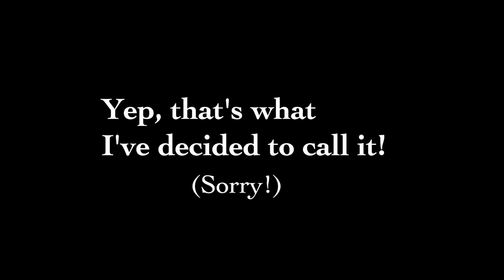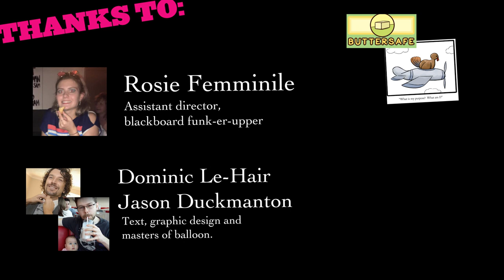What's A Feghoot? | Wordknob episode 1